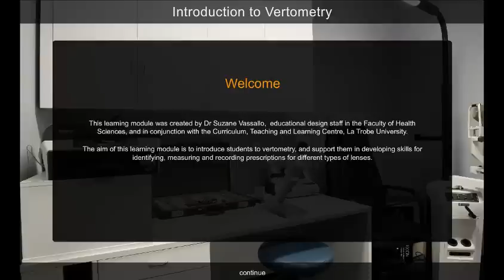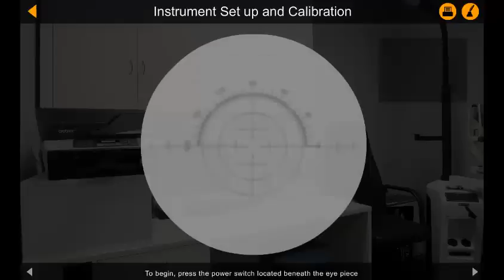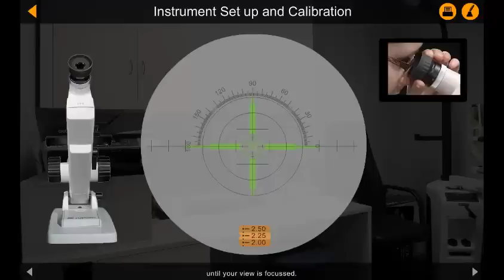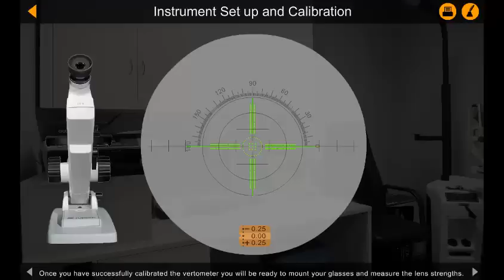1/5 Instrument Set Up and Calibration using a Vertometer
Five comprehensive instructional videos derived from the original Flash animation on the use of the Topcon lensmeter (vertometer). Produced by Dr Suzane Vassallo with La Trobe University. These videos are used in the Bachelor of Health Sciences/Master of Orthoptics, in the subject Optics and Refractive State (ORT2ORS).